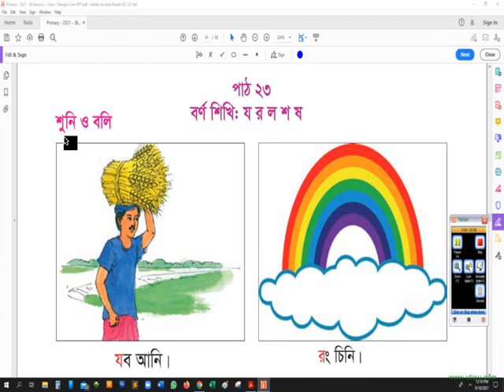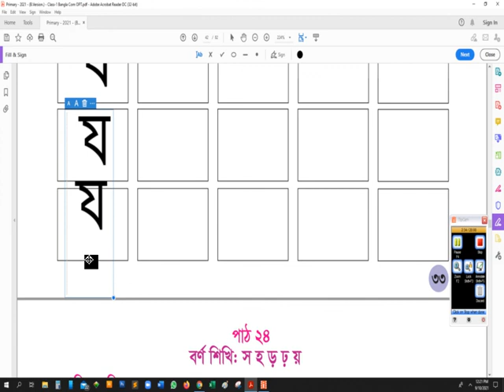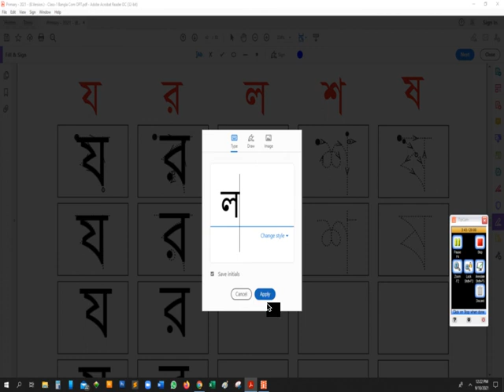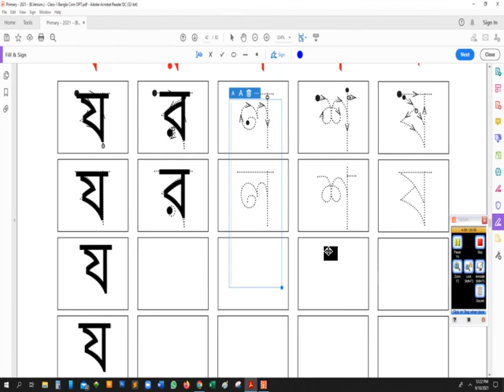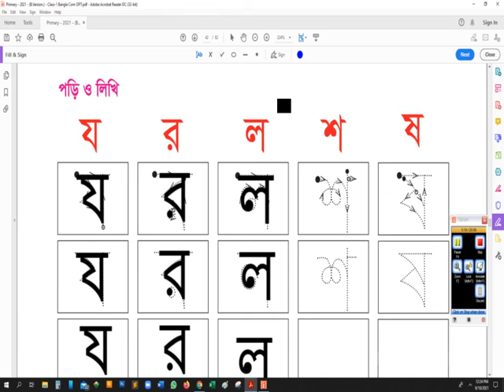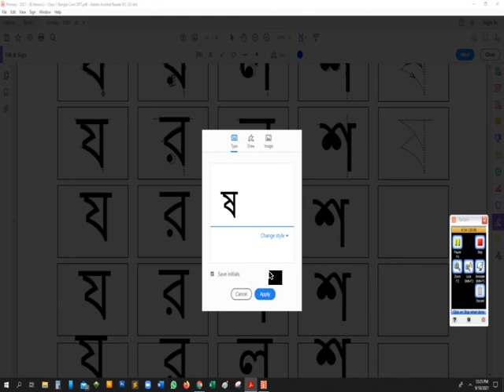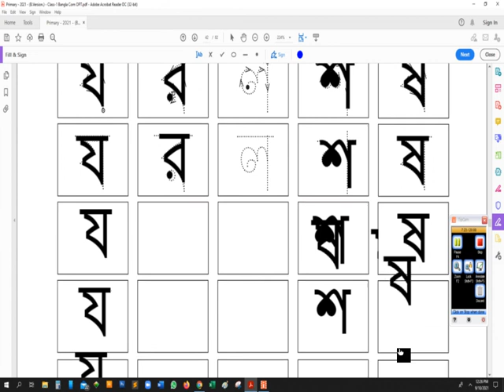Class 1 bangla page 32- 33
Today we practiced bangla 32 to 33